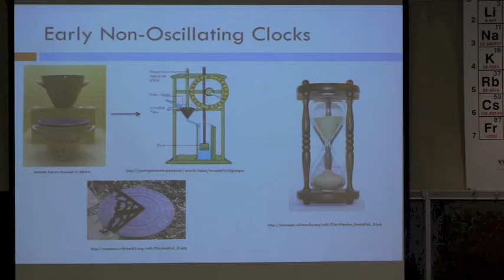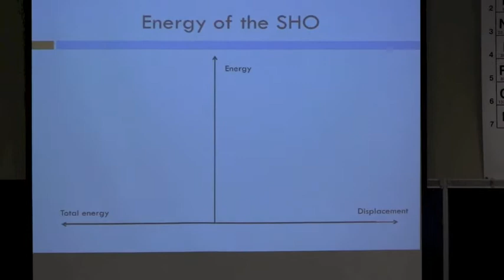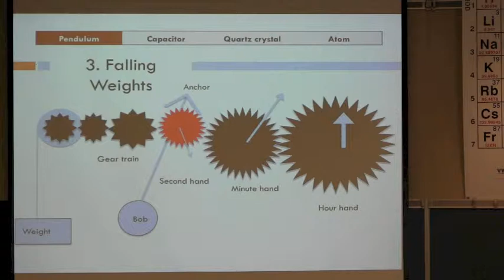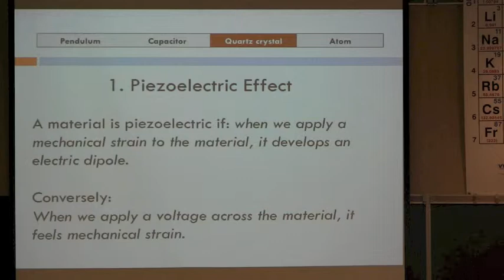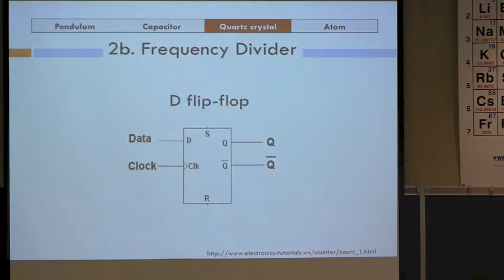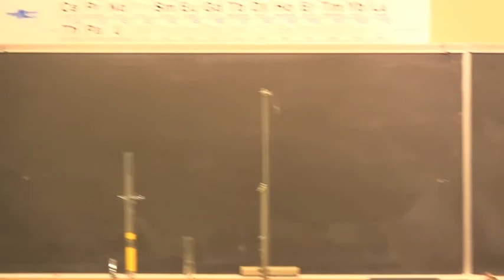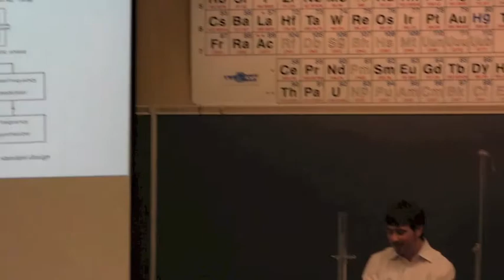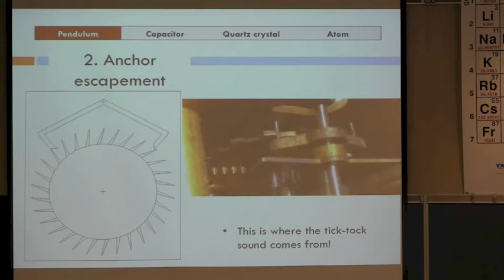Nature As Clockmaker, Full Version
Nature as Clockmaker: An Application of an Harmonic Oscillator Framework to Describe Clock Technologies

By Marty Schwarz

This talk uses a wide variety of physical principles to uncover the harmonic oscillators behind all clock technologies invented after Galileo. Despite coming from vastly diﬀerent physical regimes from classical mechanics, to electricity and magnetism, to
solid-state physics, to quantum mechanics, all of these oscillators obey Hooke’s Law and involve a periodic transfer of energy between two diﬀerent forms. The talk ends with the most precise harmonic oscillator, the atom.